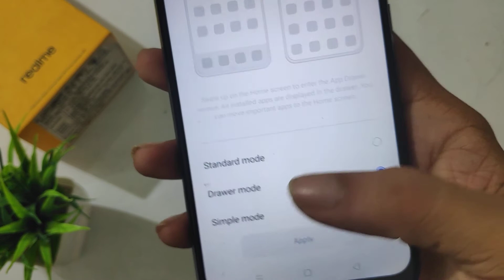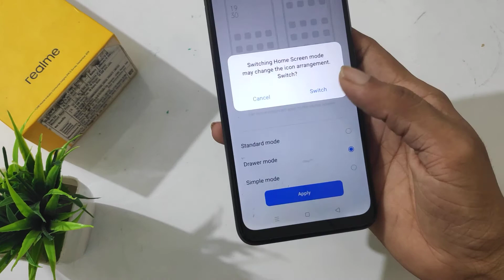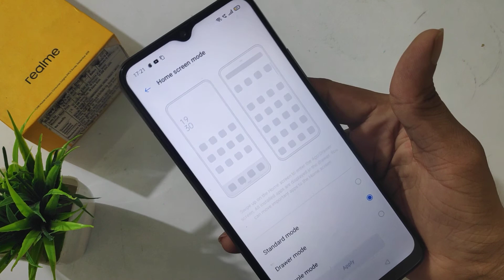How to customise home screen in realme mobile phone home screen customers kaise kare realme 7i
How to customise home screen in realme 7i mobile phone home screen customers kaise kare Welcome to "infotalk online" my motive behind creating this channel is to make it easy to understand tech videos in Hindi.